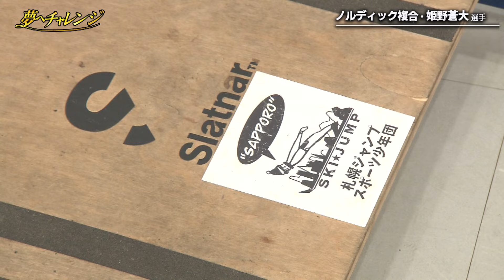競技開始２年で全国優勝！ノルディック複合選手‹前編›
【毎週月曜夜9時54分からTVhテレビ北海道で放送中】
これまでのアーカイブはこちら↓
北海道から世界へ！
夢に向かって頑張る若手アスリートの活躍とライフスタイルを紹介。
大きな目標に向かって努力する姿や、プライベートの様子から垣間見る思いを紹介します。

清水宏保（北海道帯広市出身・元スピードスケート選手・長野オリンピック金メダリスト）
‹レポーター›
井山敬介（北海道富良野市出身・プロスキーヤー）